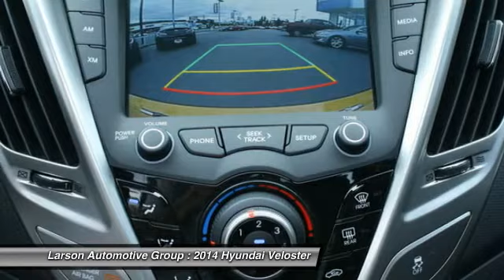2014 Hyundai Veloster Puyallup WA 214951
2014 Hyundai Veloster w/Black Int

2001 N. Meridian

We are the &#34;home of the price match guarantee.&#34;  We will beat any valid, written offer! Pricing includes all available rebates: College Grad Rebate $400, Valued Owner or Competitive Owner Rebate $500, Military Rebate $500, Retail Bonus Cash $750.